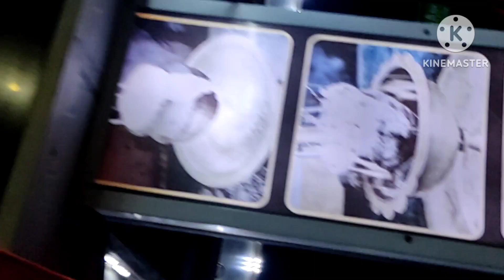Patna City Centre Mall & Patna Marine dirive